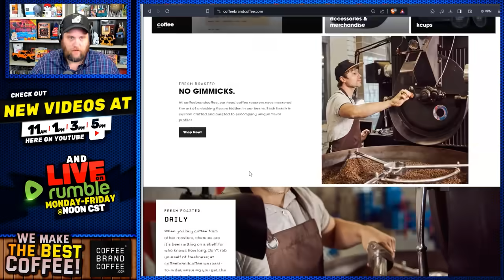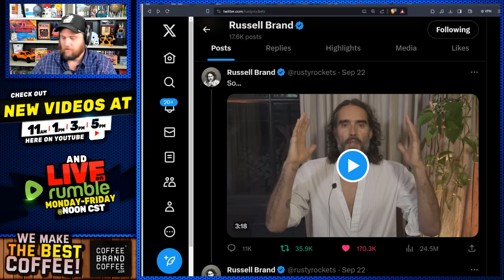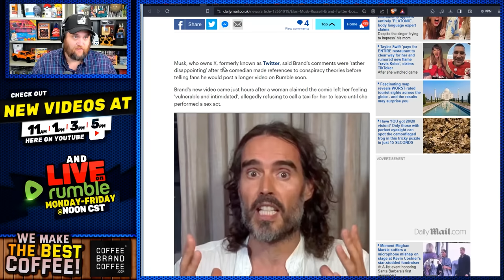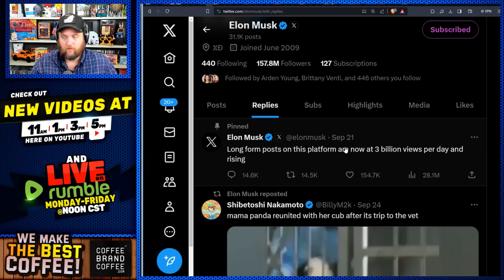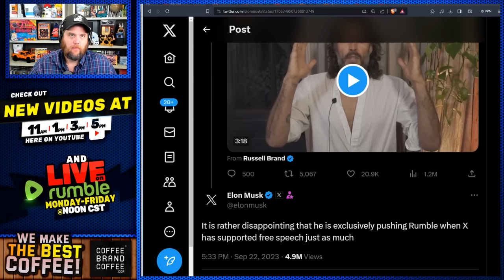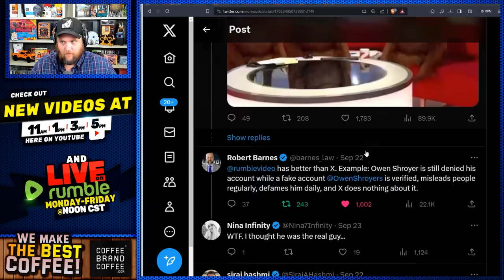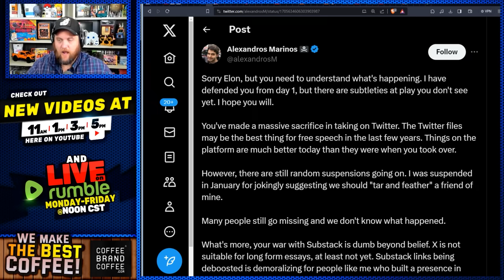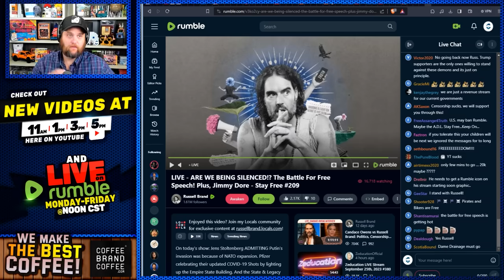Russell Brand Goes NUCLEAR In New Statement & Elon Musk RAGES He Supported Rumble Over Twitter / X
Russell Brand Just Made A MASSIVE Statement About Freedom Of Speech & Youtube